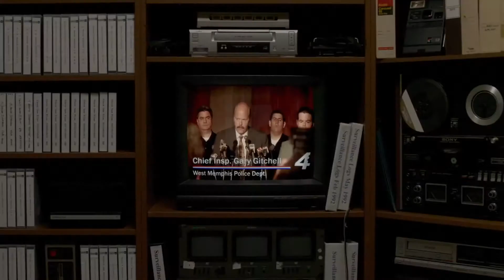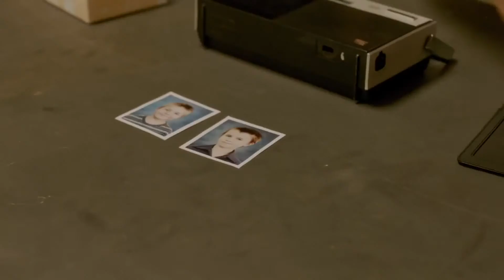Devil's Knot Official Trailer #1 HD (2014) - Colin Firth, Reese Witherspoon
Summary ►
The savage murders of three young children sparks a controversial trial of three teenagers accused of killing the kids as part of a satanic ritual.

Release date: in US theaters May 9th, 2014